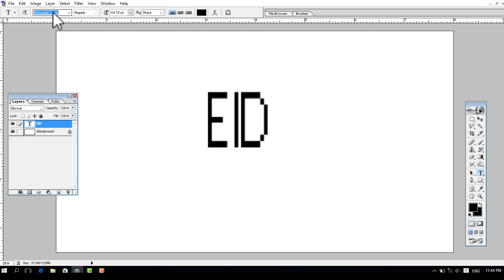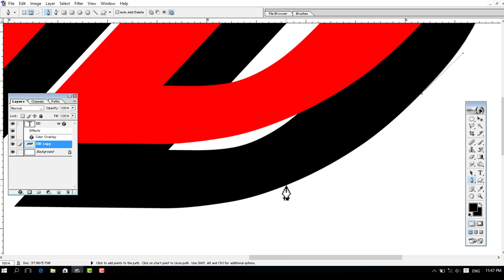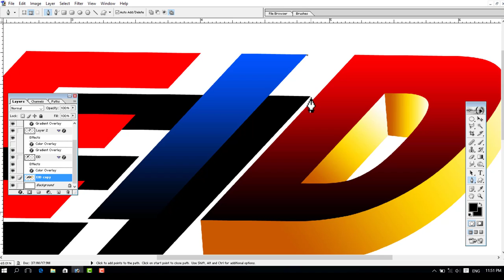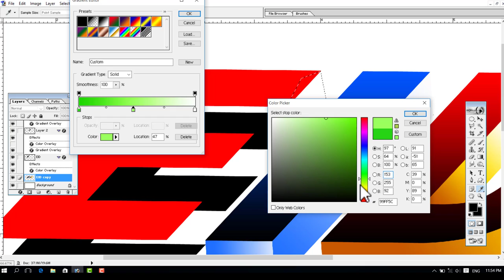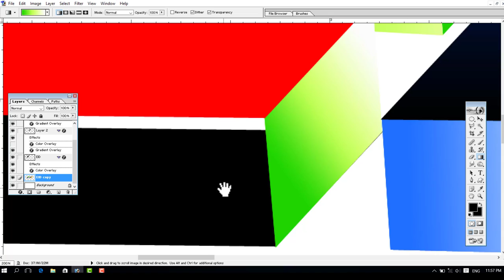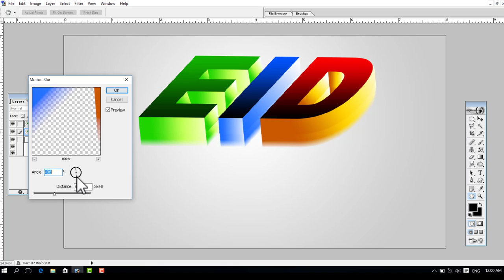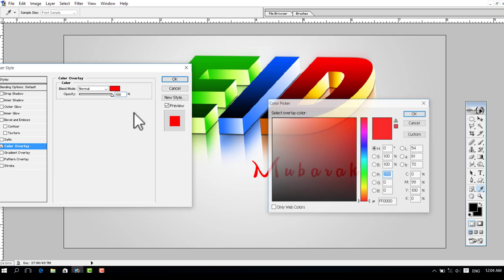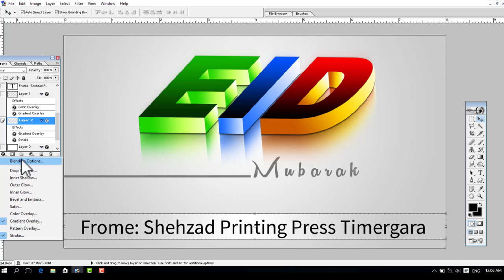How to create fancy 3d text in photoshop by ishfaq artist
Hello friends:
How to Create Fancy 3D Text in Photoshop,flex design in Photoshop